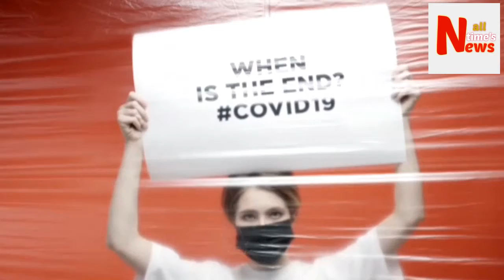India coronavirus | Coronavirus patients | Covid19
covid-19 Coronavirus cases in india
Covid 19 vaccine in india